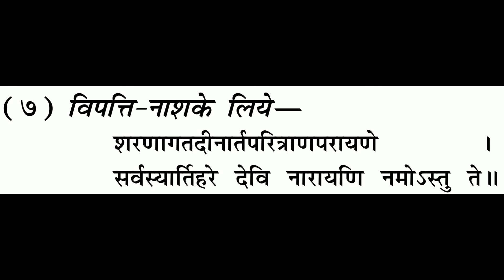विपत्ति नाश के लिए मन्त्र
वीडियो देखें और सीखें